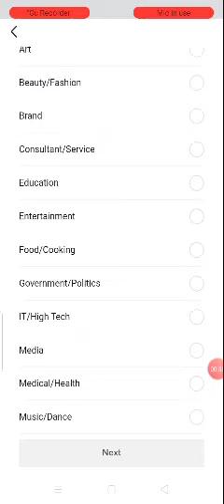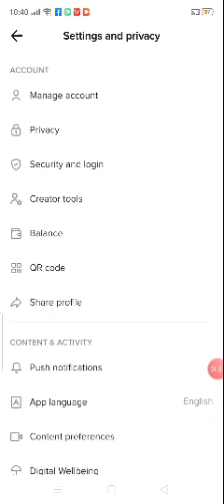pano gumawa ng Q&A sa tiktok?